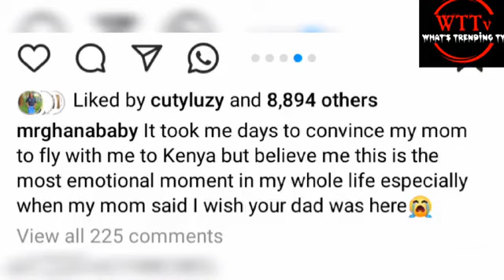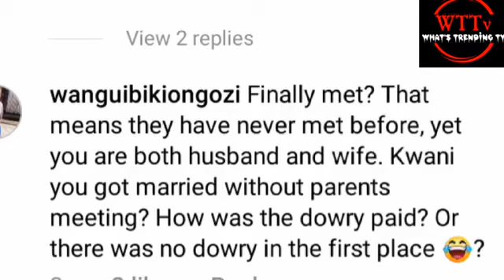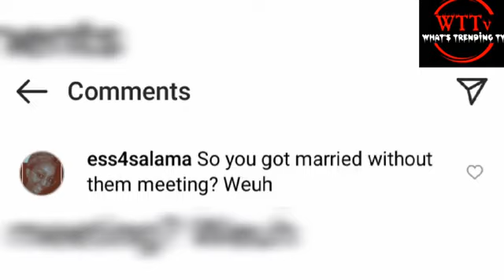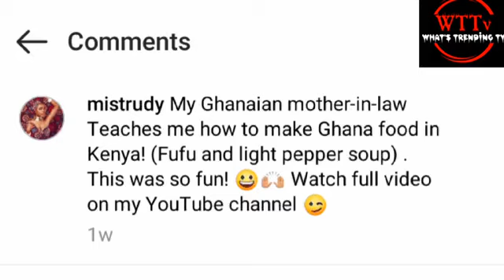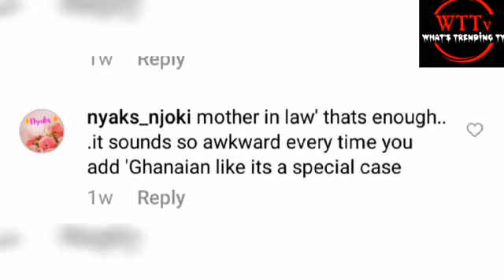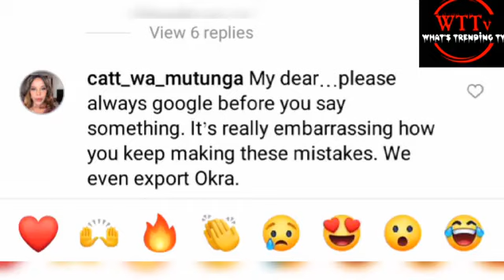So heartbreaking 💔😭 netizens pissed 😡😡 off by @MissTrudyy after doing these 3 things 😱😲😭